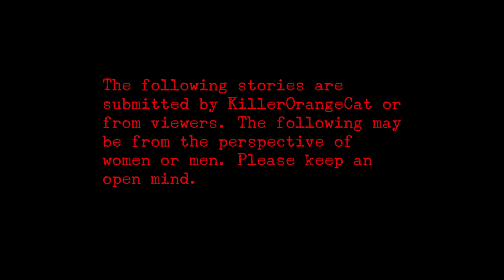3 Truly Terrifying Encounters While Walking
Only I and KillerOrangeCat have permission to use these stories. Do not take them for personal use.

Special thanks to my artist friend Alan, for his assitance with the thumbnails! Catch his work here:
Instagram; @unrequitedfriday

These scary stories have been compiled from KillerOrangeCat's subreddit with his permission. I would like to thank the users who submitted these stories for allowing me to use them in this video. If you enjoy the video, or would like to submit your own story to me, please feel free to send a message to me here:

Musical tracks (Facing Darknes (1), Moonlight Menschen (2), Scent of Night (3), and Luigi's Mansion Piano Cover (4) by the wonderful user Myuuji were used in this video. Be extra sure to go give his stuff a listen